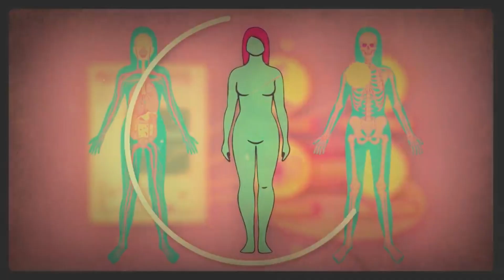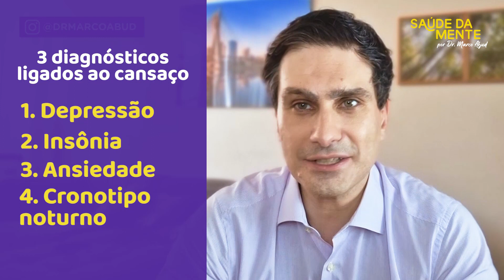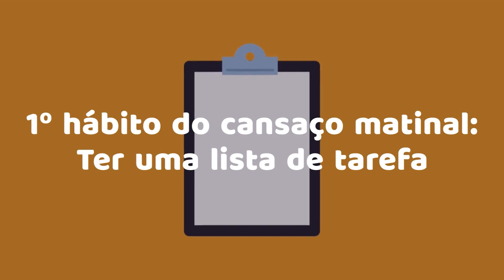Hábitos matinais que PIORAM A ANSIEDADE